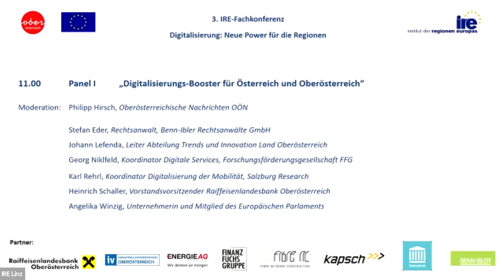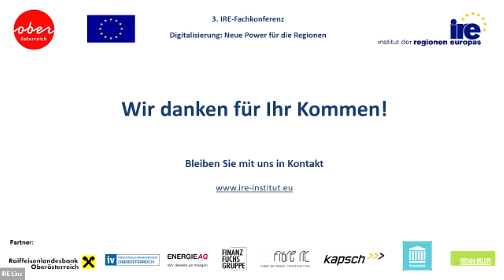3. IRE-Fachkonferenz Digitalisierung: Neue Power für die Regionen!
Videomitschnitt der 3. IRE-Fachkonferenz Digitalisierung am 11. Mai 2022 in den Redoutensälen in Linz.

"Digitalisierung: Neue Power für die Regionen"

In freundlicher Kooperation mit dem Land Oberösterreich.